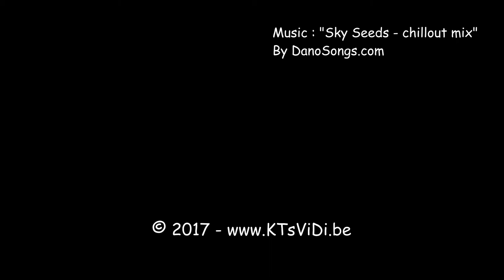Een kijkje achter de schermen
Varya 2017 - "Wat Als ?"

Een korte videoclip met een kijkje achter de schermen - dansvoorstellingen 14, 15  en 16 april 2017 - Varsenare.